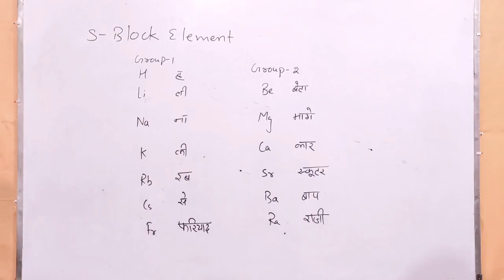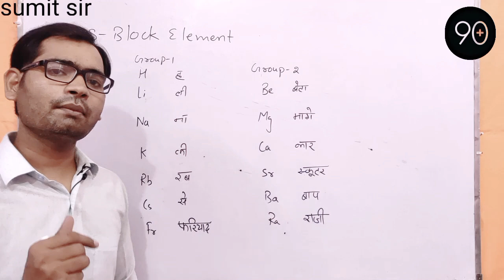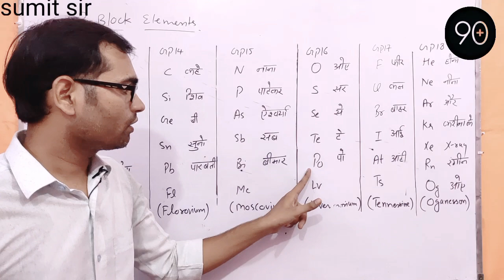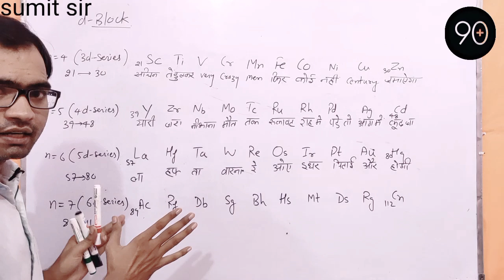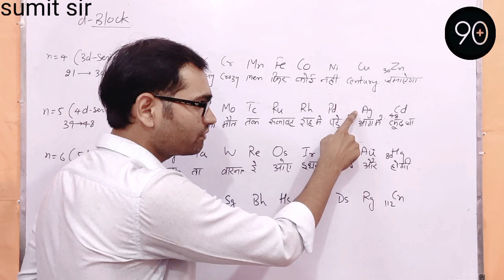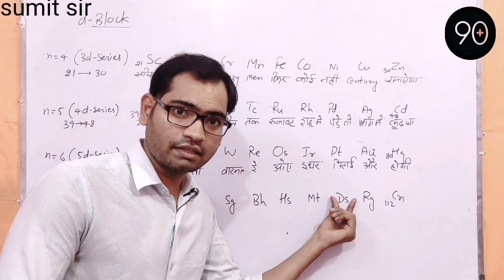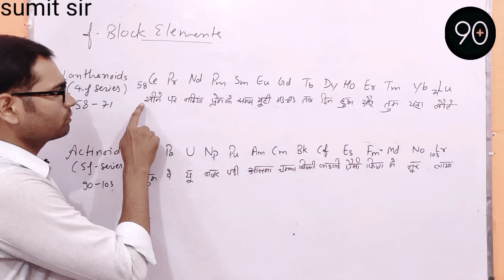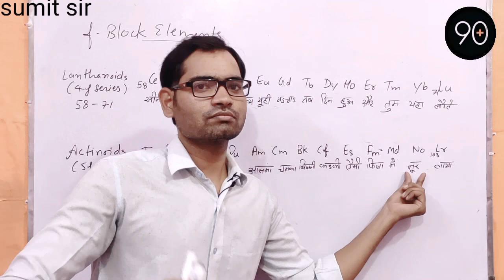Super trick to remember Elements in Periodic table | 11th | 12th |NEET | JEE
Trick to find Atomic Number Of Elements | Trick to Remember Elements in Periodic Table

calculation of effective nuclear charge

Effective Nuclear Charge | Shielding Effect | Easy way  to Understand

If you are in class 11 ,you can watch given full detail video
1) Iso-species(Hot topic for entrance exam)

2)Quantum numbers

3)wave mechanical model

4)line spectrum of H-atom

5)conversion of concentration terms